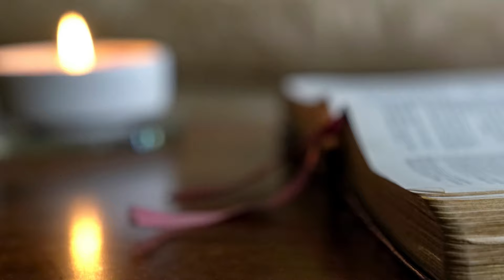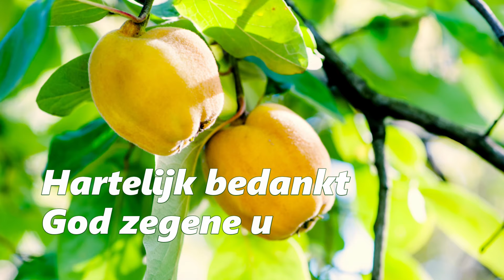(Dutch) (R2-39) De Israëlieten 42 campings in de wildernis (hoofdstuk 17).De auteur is Abraham Park.